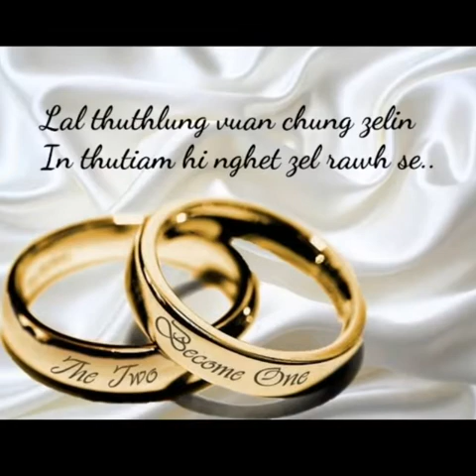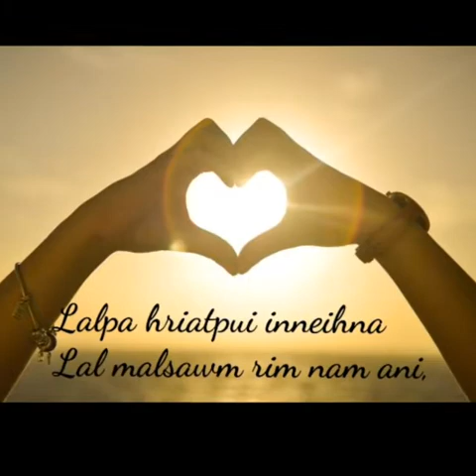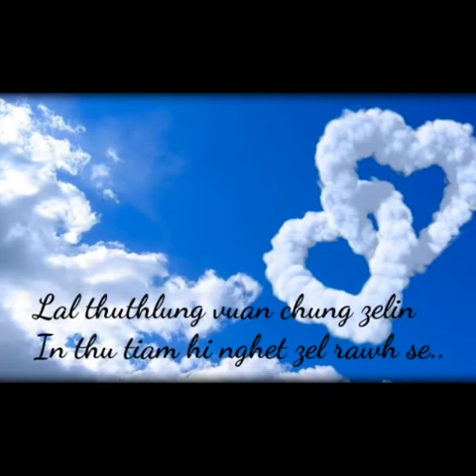THUTIAM - CHHUANSANGA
He hla hi ka rawngbawlpui Bro. T. Runremsanga leh Sist. LS. Lalruatfeli te dan thianghlima an inneih dawn avangin a ropui katih em avangin an 2 pualin ka phuah sak ve a  ni.

~ Mavena